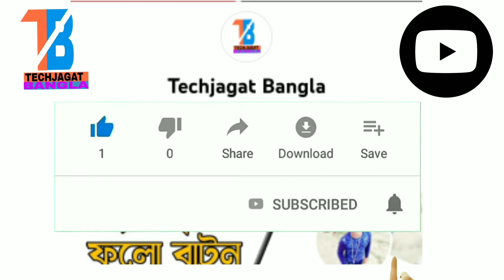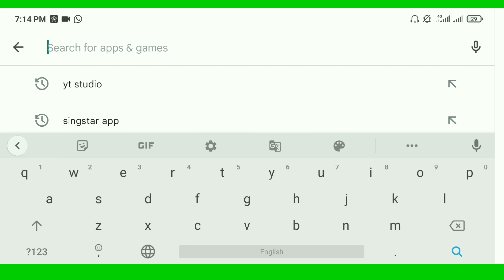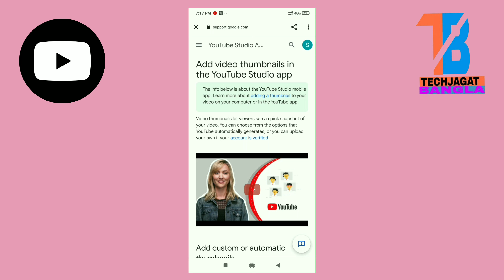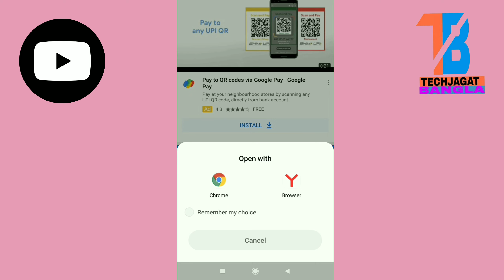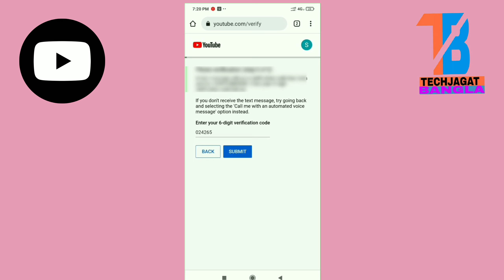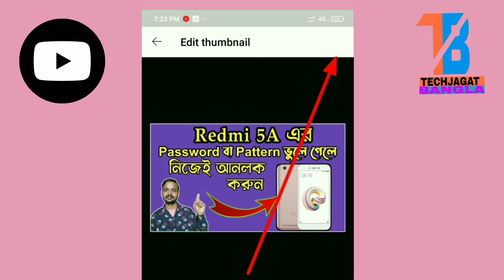Custom thumbnail Problem SOLVED | How to Verify CUSTOM thumbnail in bangla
Custom thumbnail Problem SOLVED or How to Verify

CUSTOM thumbnail in bangla or Solve thumbnail problem youtube on your computer
 & to add custom thumbnails verify your account on YouTube on your computer